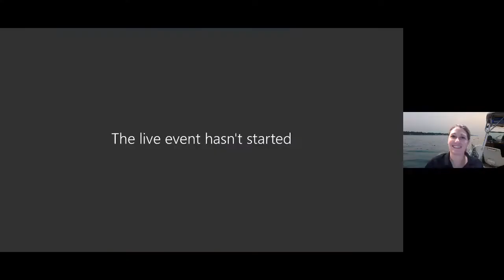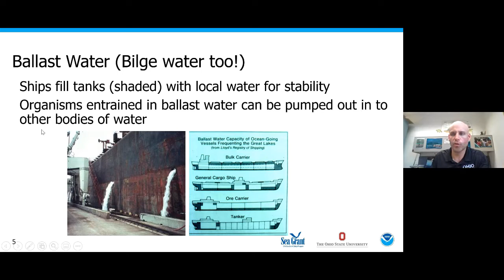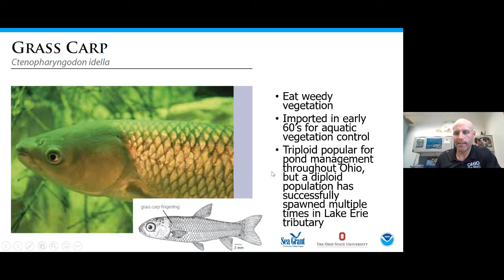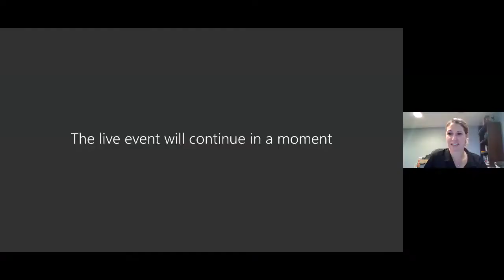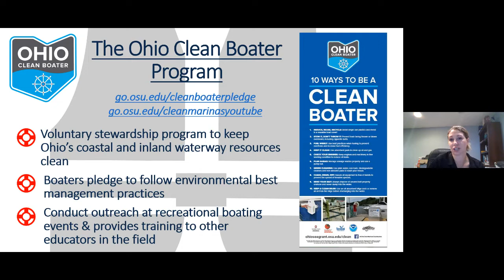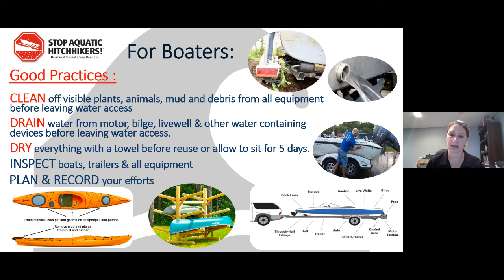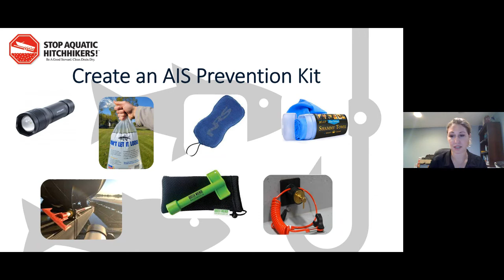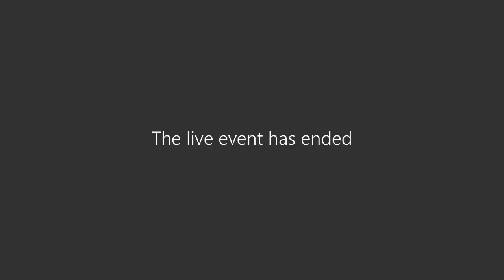Clean Marinas: Stop Aquatic Hitchhikers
Aquatic hitchhikers are a real problem in Ohio and other great lakes states. Learn what you can do to prevent them in this webinar.